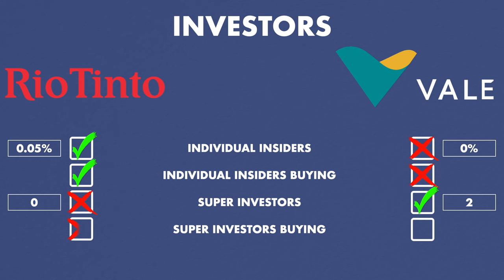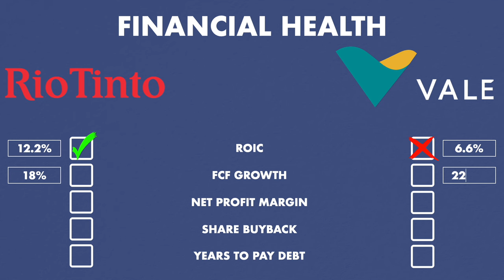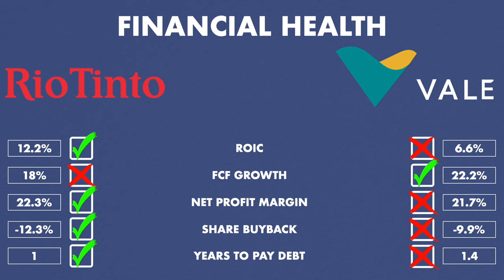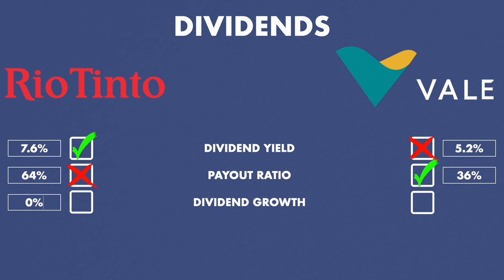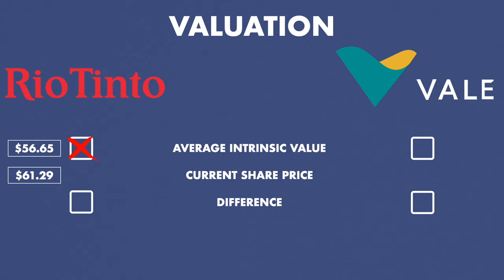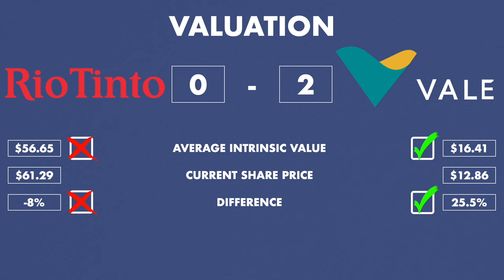Rio Tinto vs Vale | Which Investment Is Better?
Rio Tinto and Vale are both great companies.
But Which of them can make us more money in the long term.

🗃 Content:
0:00 Rio Tinto vs Vale
0:54 Past Results
2:04 Investors
3:26 Financial Health
5:12 Dividends
6:33 Valuation
8:13 Final Score